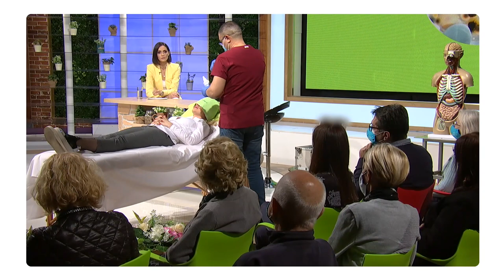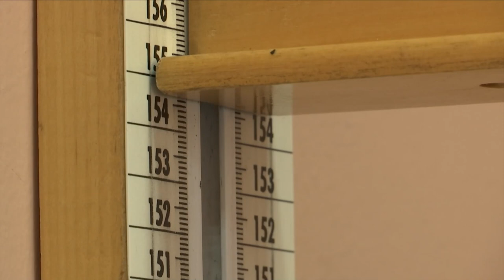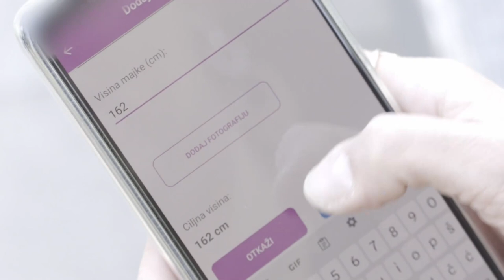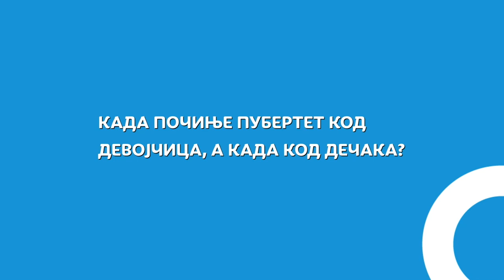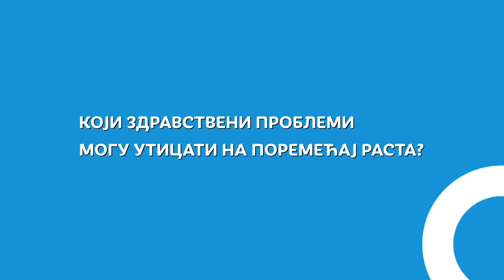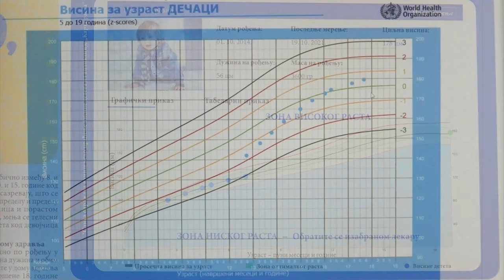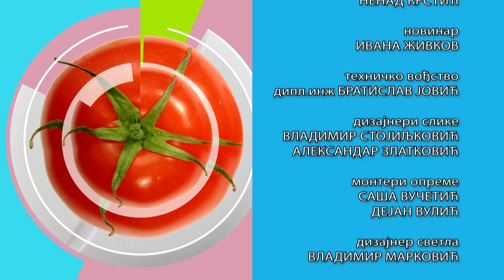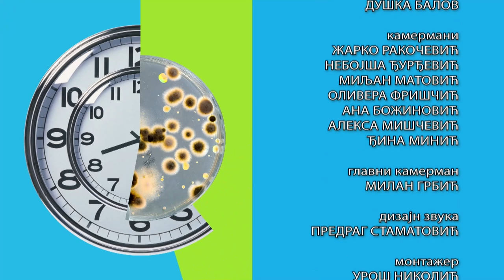RTS Ordinacija: Rast dece